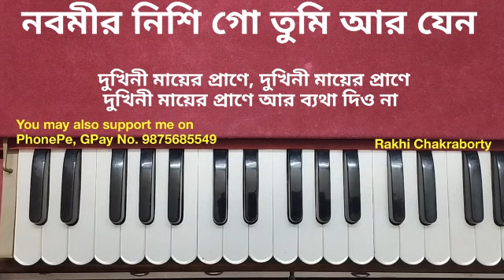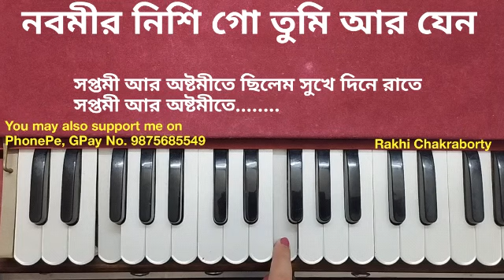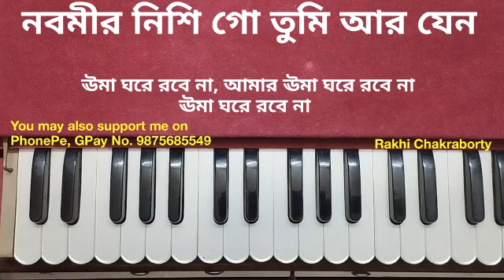নবমীর নিশি গো তুমি স্বরলিপি | Nabamir Nishi Go Tumi Swaralipi | Harmonium Tutorial | Notation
নবমীর নিশি গো তুমি আর যেন পোহায়ো না,
দুখিনী মায়ের প্রাণে আর ব্যথা দিও না।
সপ্তমী আর অষ্টমীতে ছিলেম সুখে দিনে রাতে।
নবমীর নিশি পোহালে উমা ঘরে রবে না।

নবমীর নিশি গো তুমি lyrics
নবমীর নিশি গো তুমি lyrics in bengali
নবমীর নিশি গো তুমি লিরিক্স
nabamir nishi go tumi lyrics
nabamir nishi go tumi lyrics in bengali
nabamir nishi go tumi লিরিক্স
নবমী নিশি গো তুমি lyrics in bengali
নবমী নিশি গো তুমি lyrics
নবমী নিশি গো তুমি লিরিক্স